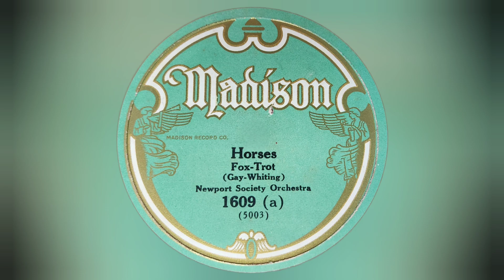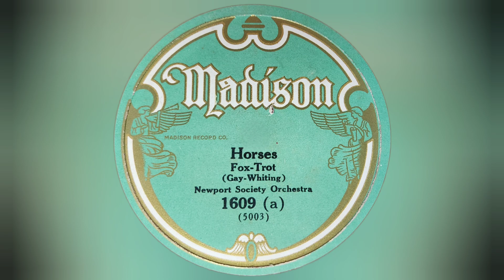🐎 1926 Madison Dime Store 78rpm Record - "Horses" - Newport Society Orchestra (Record Transfer)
Madison had some of the best 1920s dance content out of all the dime store labels offered!

Transferred from my Audio Technica at-lp120xbtusb
VMN70SP 3.0 - Bonded Conical Stylus

This video cannot be monetized.!